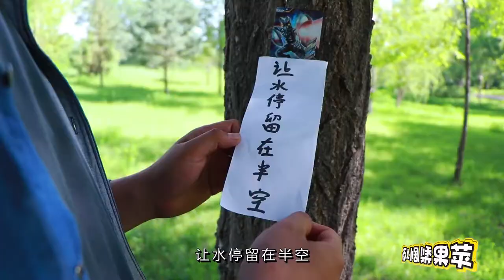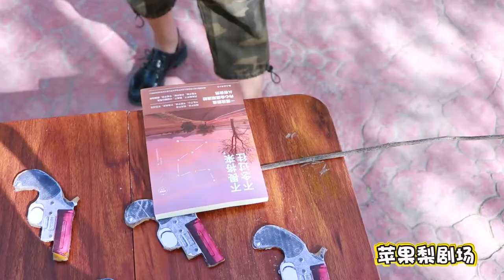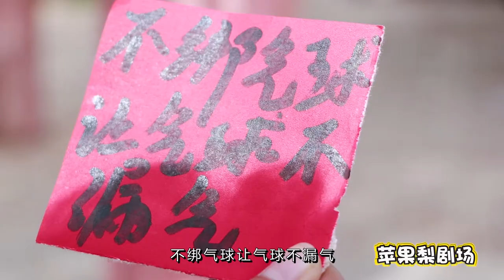【蘋果梨劇場】做神秘任務贏直升飛機，大神要模仿家有兒女，真逗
真人遊戲，家有兒女被模仿，做任務開直升飛機